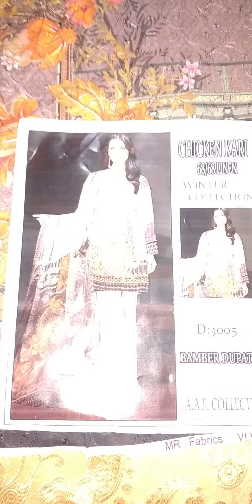Chikankari Heavy Embriderd Winter Collection| Ladies Clothes Online| Ladies Clothes Plus Size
Chikankari Heavy Embriderd Winter Collection Ladies Clothes Online,
Ladies Clothes Plus Size
Ladies clothes for sale
desi beauty tips